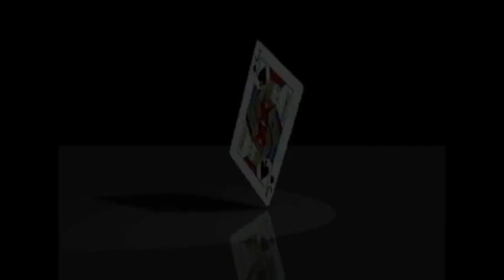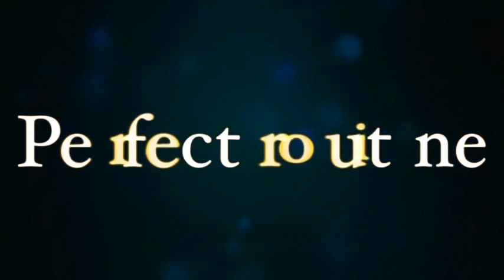2279 cube vision takamiz syouma